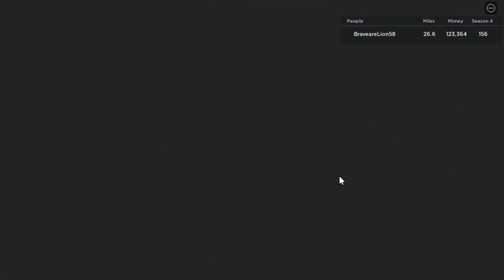ROBLOX CAR DEALERSHIP: PLAYING CAR DEALERSHIP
Hello guys it's me and today I am playing car dealership!